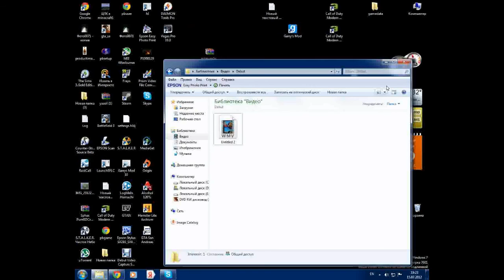Key mixer by BDWM (Harder, Better, Faster, Stronger) key mixer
пока только пробую исполнить что нибудь из дафт панка.